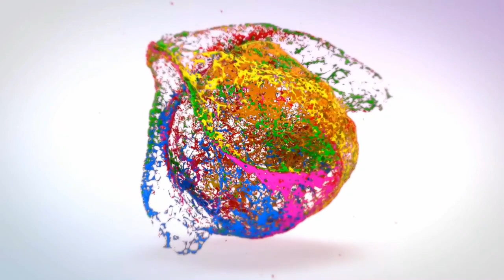Easy Cement Flower Vase Making - Gypsum Flower Vase Making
Today I will Make Easy Cement/Gypsum Flower Vase. Its a very much easy to make it that is shown in this tutorial. So keep watching this video and comments how its look. Thanks

Components:
  1. White cement
  2. Gypsum Powder
  3. Thermocol 1 inch
  4. Thermocol 1/2 inch
  5. Glue Gun
  6. Hacksaw Blade
  7. Sandpaper 220
  8. Sandpaper 60
  9. Acrylic Paint
  10. Spray Varnish

Price in BDT:
1. RAK White Cement (1kg) 100tk (from Local Market)
2. Gypsum (25kg) 700tk (from Local Market)
3. Sandpaper 220 25tk/pcs (from Local Market)
4. Sandpaper 60 30tk/feet (from Local Market)
5. Thermocol 1" (6'x3') 170tk (from Local Market)
6. Thermocol 1/2" (6'x3') 75tk (from Local Market)

Tutorial Music:
  Song    Arp Bounce
  Artist    Geographer
  Album    Arp Bounce

  Song    Shadowing
  Artist    Corbyn Kites
  Album    Shadowing